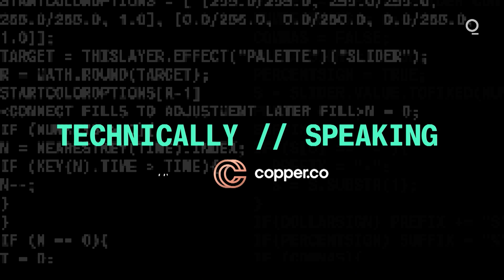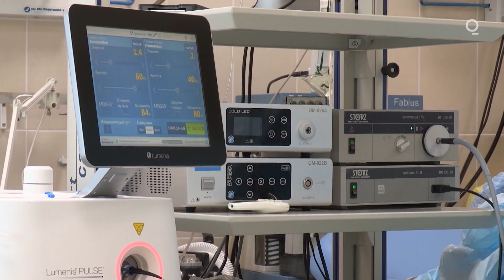Startup Elvie's Tech for Pelvic Trainer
Elvie CEO Tania Boler talks to Bloomberg's Nate Lanxon about how her femtech company has redefined the pelvic floor trainer. Scientific research showed Elvie it was a huge epidemic for women that has been ignored by technology.

Presented by Copper.